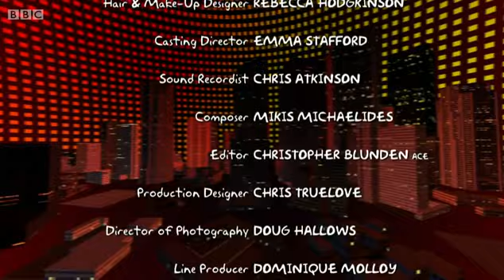4 O'Clock Club Series 3 Episode 10 Gold